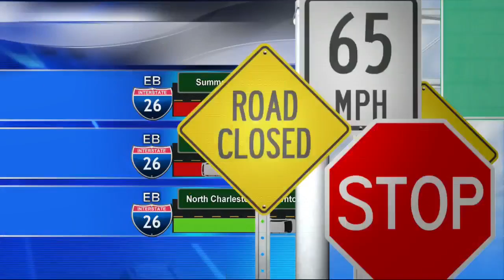Accident on I-26EB